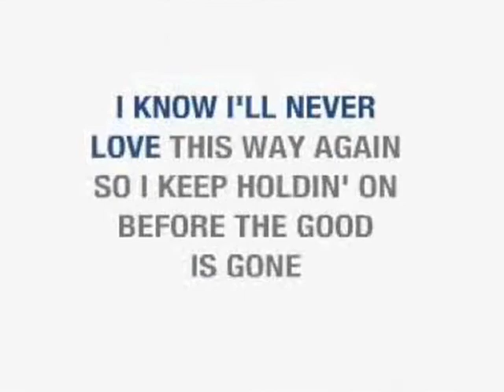I'll Never Love this way Again - Dionne Warwick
Dionne Warwick nació el 12 de diciembre de 1940 en New Jersey (EEUU). Es una leyenda viva de la canción melódica en idioma inglés, apenas unos peldaños más abajo que Barbra Streisand. Ha cantado pop, soul, y compartido escenario con grandes como Tom Jones y Barry White. Se afirma que está en la bancarrota, que debe más de 10 millones de dólares. "Negligencia financiera de un mal asesor", ha dicho, gana apenas unos 20 o 30 mil  dólares al año por presentaciones, y unos mil mensuales por derechos de sus canciones. Una pena. Su prima, Whitney Houston, extraordinaria cantante, falleció en el 2012.
"I'll Never Love this way Again" es un éxito de 1970, sin precedentes, y considerado ya uno de los temas clásicos de la discografía mundial.  Este es un tributo a una extraordinaria cantante.